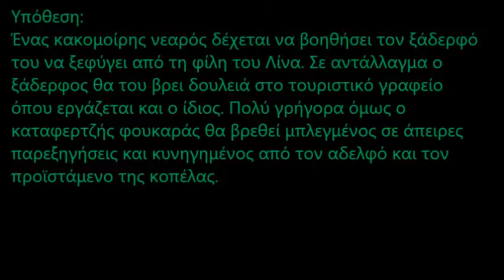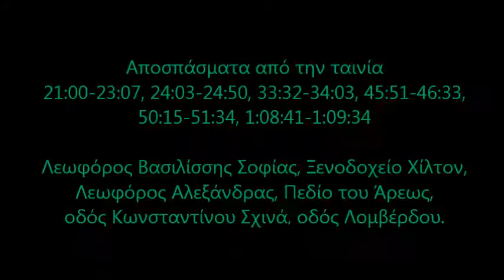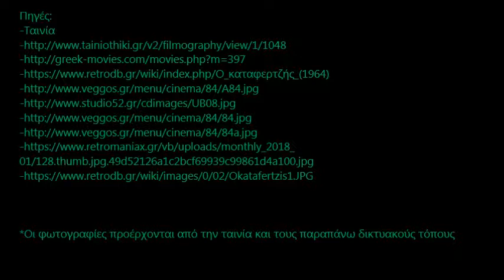Αμπελόκηποι Αθήνας και κινηματογράφος: Ο καταφερτζής (1964)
56ο Γυμνάσιο Αθήνας
Συντακτική και Φωτογραφική ομάδα Εργαστηρίου Πληροφορικής
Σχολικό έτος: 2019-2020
Οι εργασίες είναι καθαρά εκπαιδευτικού και ενημερωτικού χαρακτήρα, στο πλαίσιο των δράσεων των μαθητών μας. Δεν έχουν, σε καμιά περίπτωση, χαρακτήρα εμπορικό.
Ως πηγές χρησιμοποιήθηκαν οι αναφερόμενες στις εργασίες και στα βίντεο παρουσίασης που δημιουργήθηκαν, ενώ τα δικαιώματα των ταινιών ανήκουν στις εταιρείες που τις χρηματοδότησαν.